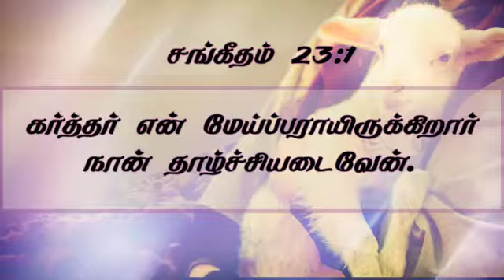நல்ல மேய்ப்பன் / சங்கை.டேவிட் பிரகாசம்